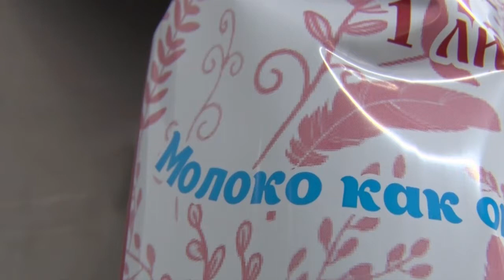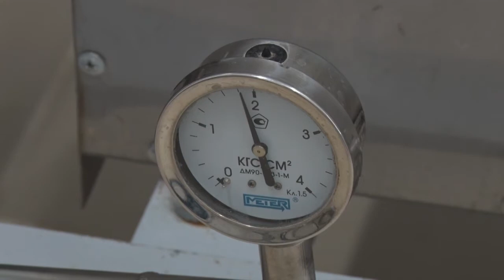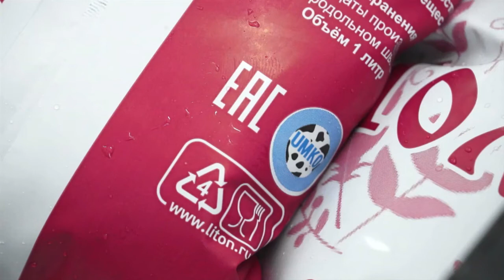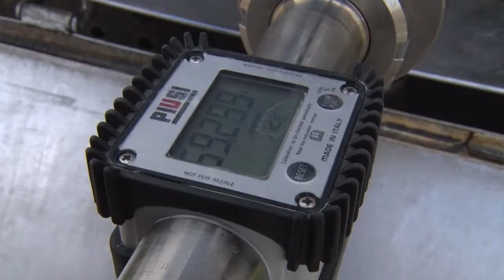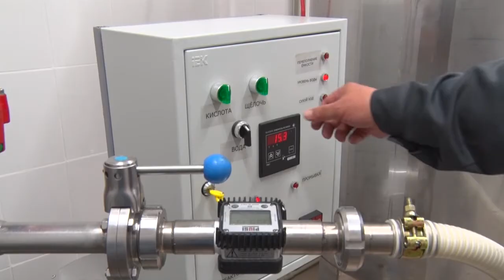Как производят «Молоко как оно есть»